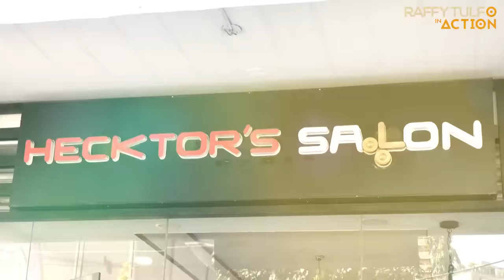UNFORGETTABLE VALENTINE'S DATE NI LOLO'T LOLA!